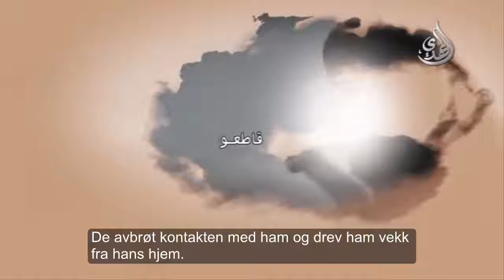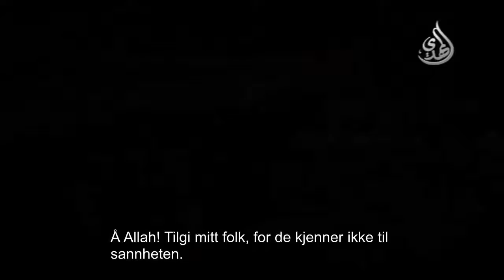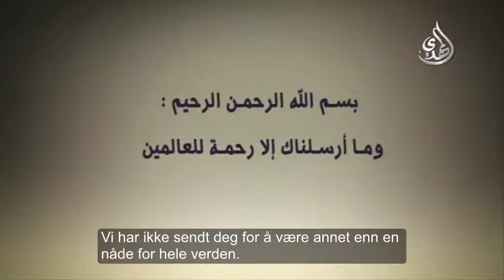Hva lærte vi av Allahs sendebud ?